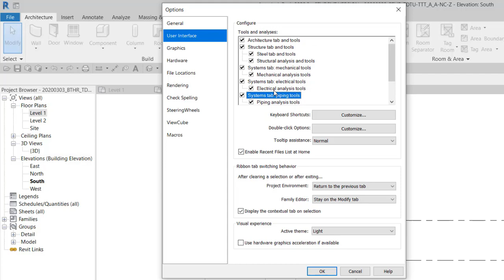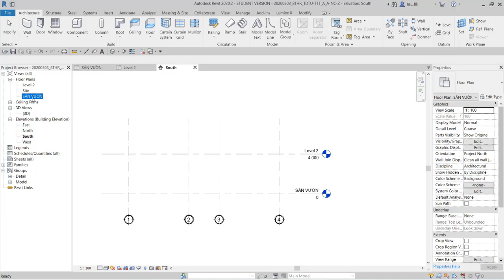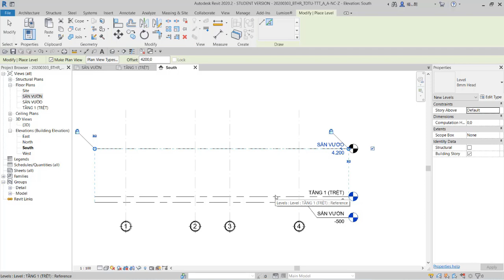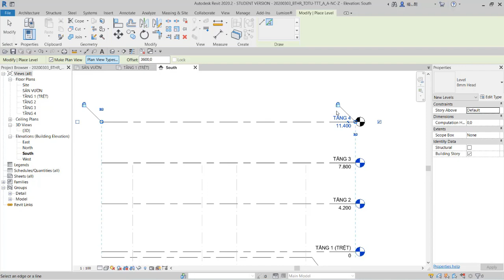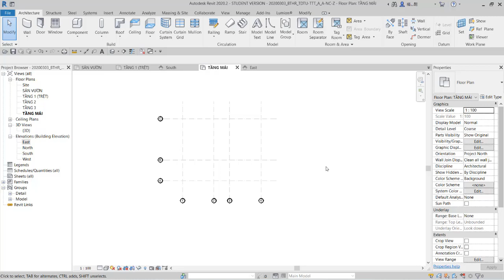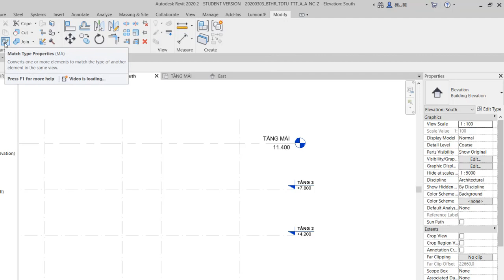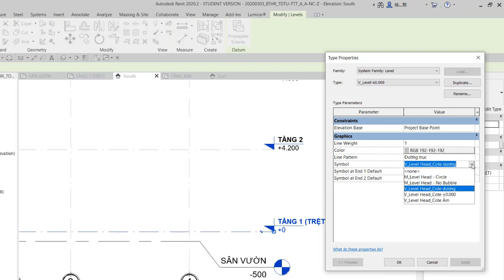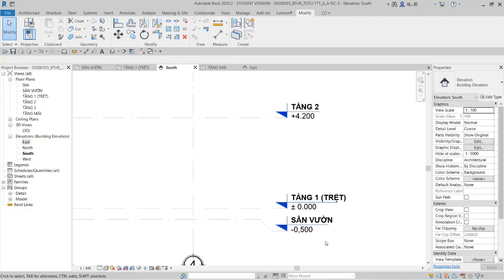(AA20_C3-V03)_Tạo lập thêm các Level.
Revit Architecture 2020: Khóa Basic, Chương 03, Video 03.